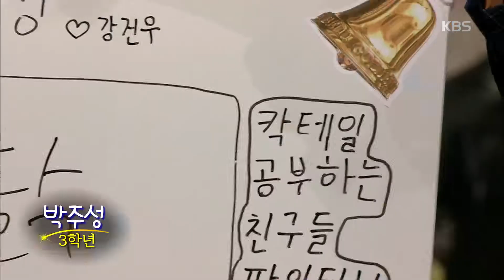도전! 골든벨 - 주성 학생이 추천하는 골든벨 칵테일의 비법은?.20180401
주성 학생이 추천하는 골든벨 칵테일의 비법은?